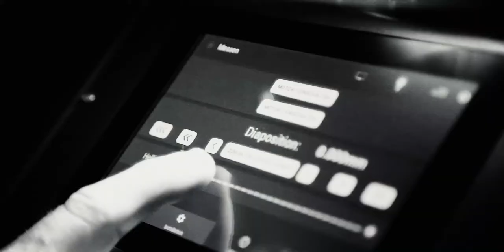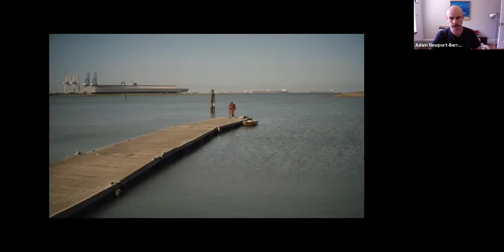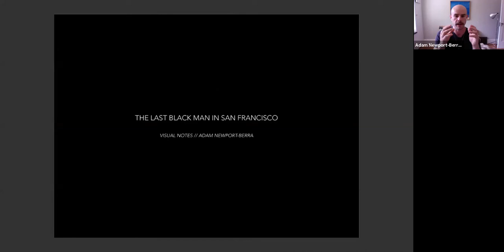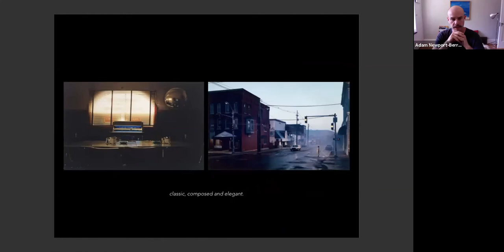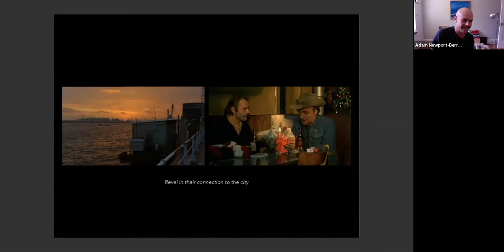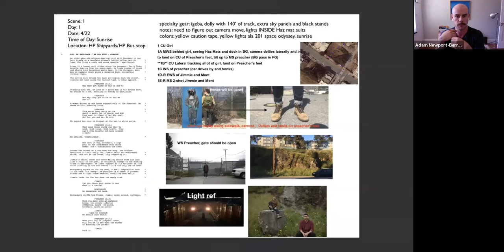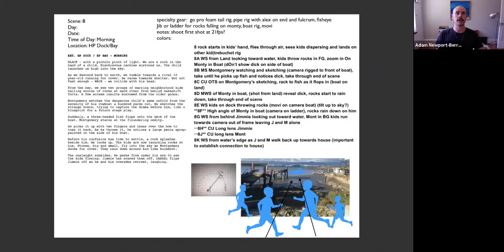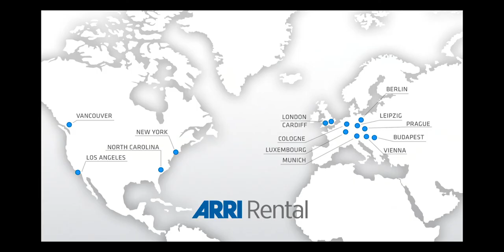The Martini | Episode #111 with Adam Newport-Berra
Cinematographer Adam Newport-Berra joins The Martini and gives us an in-depth look at how he captured "The Last Black Man in San Francisco" and HBO's Euphoria.